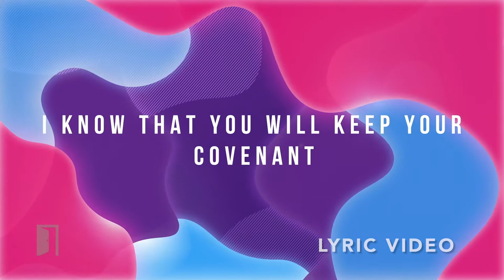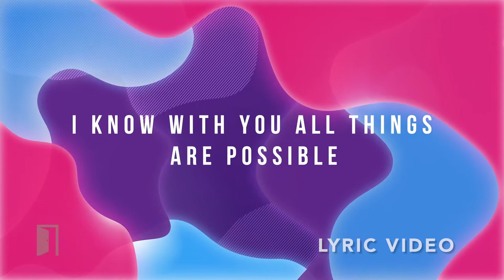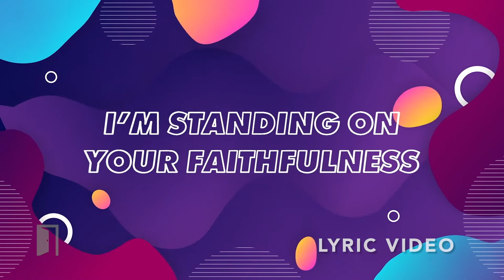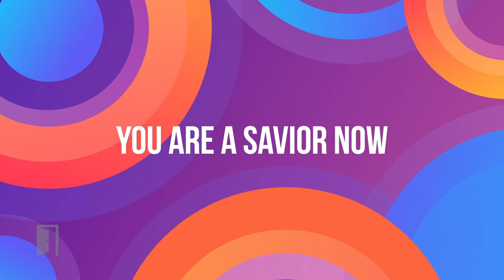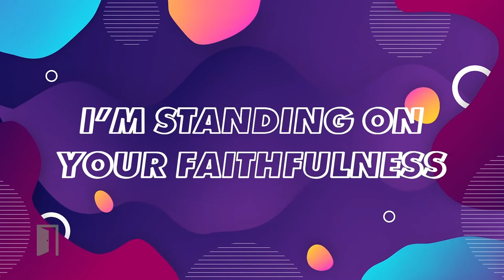Same God • Doorpost Songs • Lyric Video & Hand Motions Preview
The God of Jacob, Moses, David and Mary is still the God we worship today. He was a Savior then, He is a Savior now! Experience a powerful, kid-friendly version of this new anthem from Elevation Worship, “Same God."